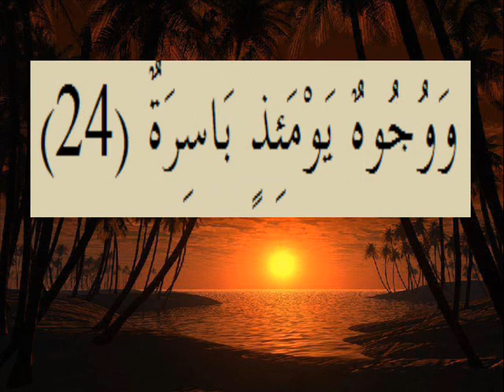القران الكريم سورة القيامة الاية 24